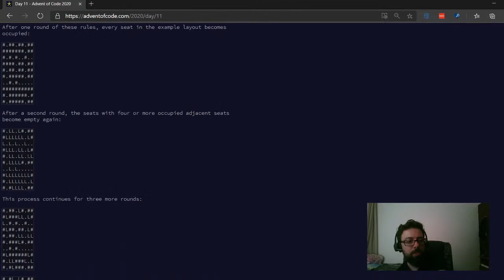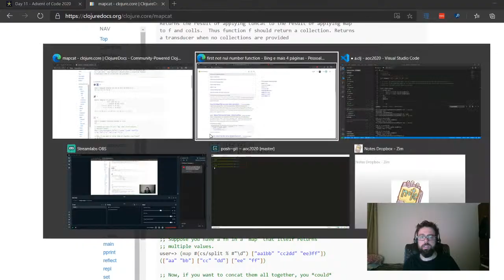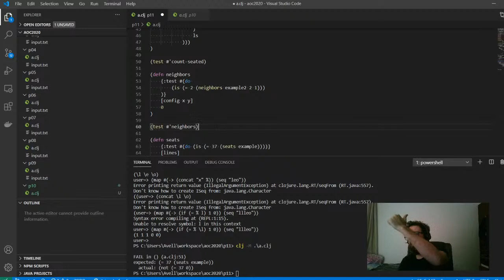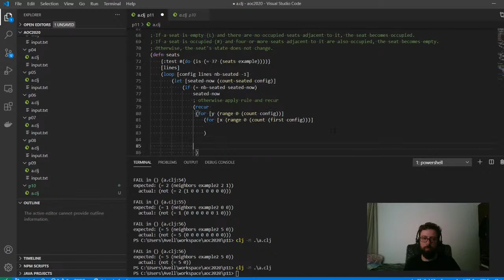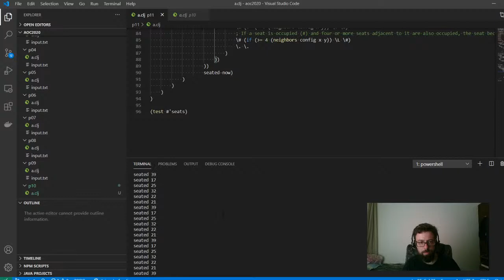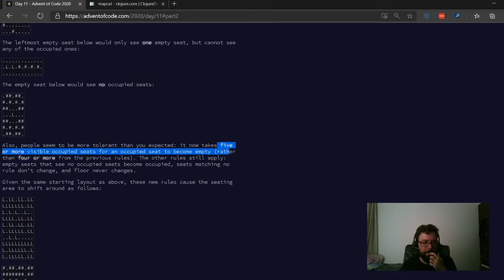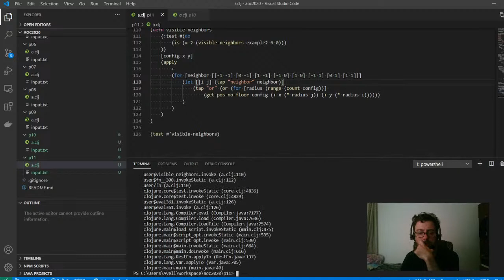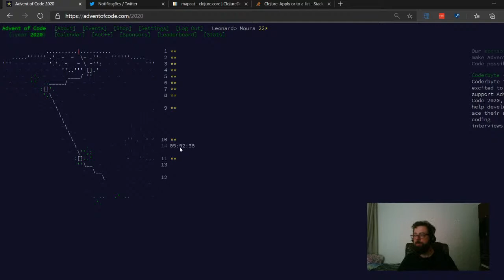Seating System - Dia 11 - Usando Programação Funcional - Advent of Code 2020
Live coding baby!